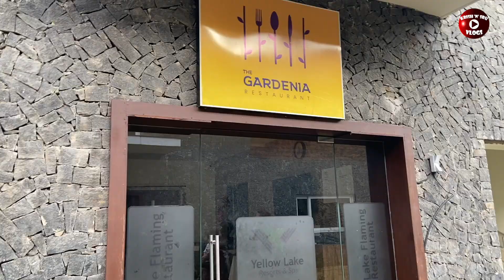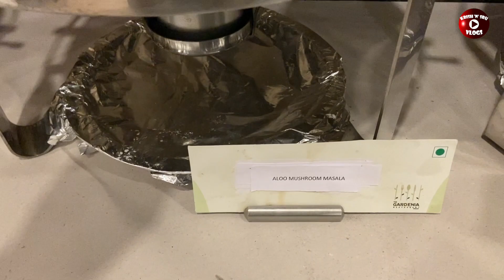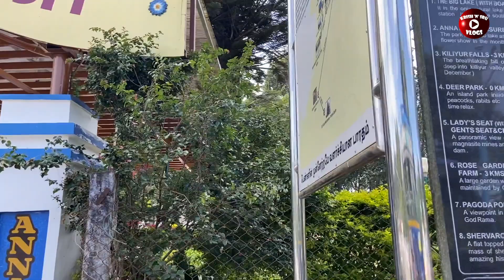Yercaud Vlog I Yellow Lake Resort Yercaud | Luxury Resort Tour✨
Yercaud travel Vlog I Yellow Lake Resort Yercaud | Luxury Resort Tour✨